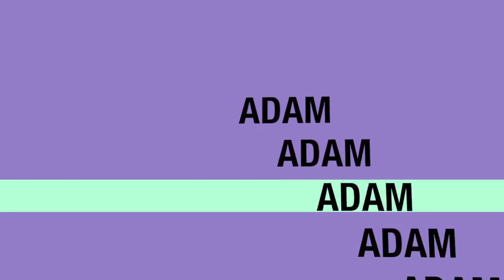the stable project